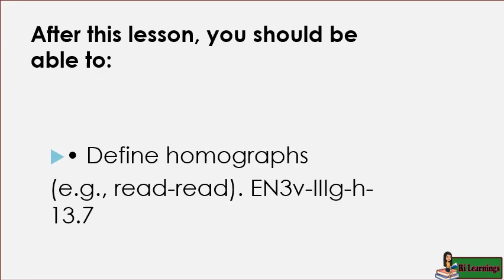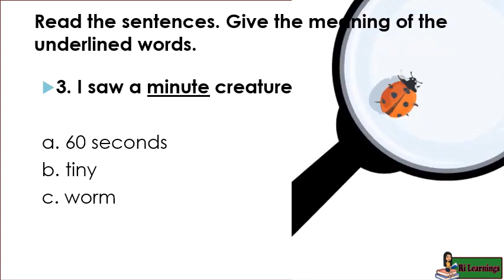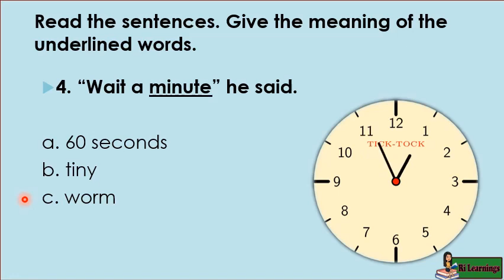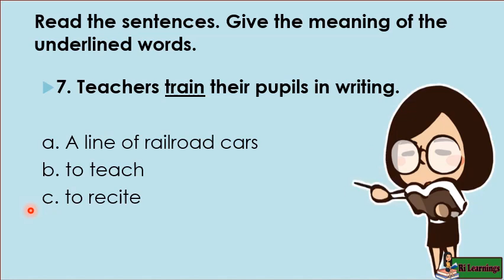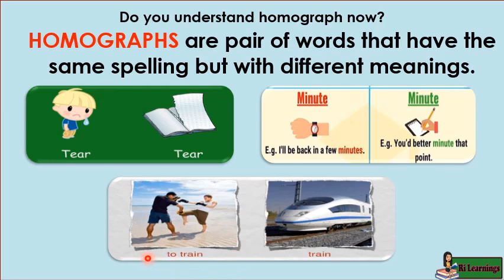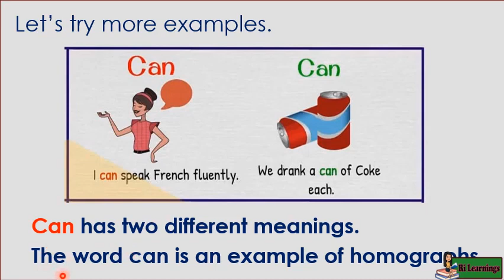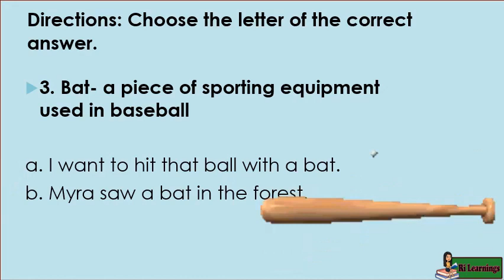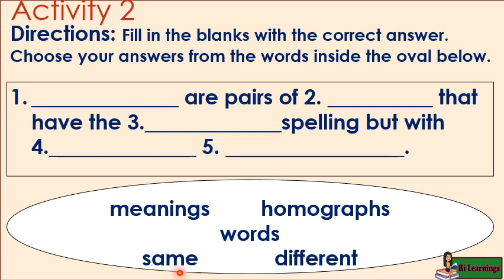English 3 lesson 2 homographs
Two words are homographs if they are spelled the same way but differ in meaning,